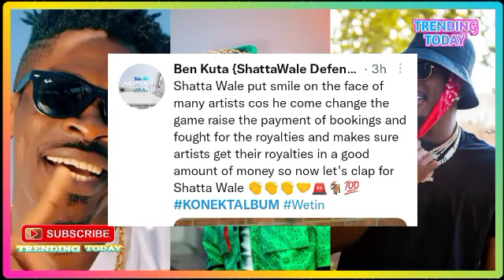✅Unbelievable; See How Fans Hail Shatta Wale For Holding The Ghana Music Industry 🔥